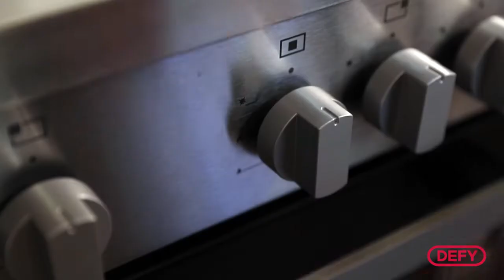DEFY gas stove - Samp and beans recipe.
Heritage Month is a celebration of South African heritage and potential. Together with the Franschhoek Academy, this month we're all about redefining what a homegrown South African recipe is. This heritage month trying putting this slightly new spin on an age-old classic - Traditional Samp and Beans

Ingredients:
1/3 cup sugar (granulated)
2 tablespoons sugar (granulated, for sprinkling)
5 ounces chocolate (bittersweet, chopped finely)
3 large egg yolks (room temperature)
6 large egg whites (room temperature)
1/16 teaspoon salt
2 tablespoons butter
Garnish: powdered sugar or cocoa
Berries and Mint (Sauce)

COOKING INSTRUCTIONS

Soak the beans in water overnight. This is important as it ensures that the beans cook more evenly and don't split or separate from the skin.
Discard the water, rinse the beans and place in a large pot with the samp.
Add the water and chicken stock and simmer for 2 hours or until the samp and beans are both cooked, but not too soft.
Do not stir or it will become excessively starchy, but keep checking to see that the mixture is not sticking to the bottom of the pot and if the water begins to run low, add more, but always keep the water level just above the samp and beans.
As soon as the samp and beans are cooked, stir in the butter and season with salt
Serve as a side with braai meat or with a such as lamb casserole or oxtail.
Cook’s note: For a spicier option fry a chopped onion in canola oil until softened, add 2 t curry powder and cook for 2 minutes before stirring into the samp and beans.